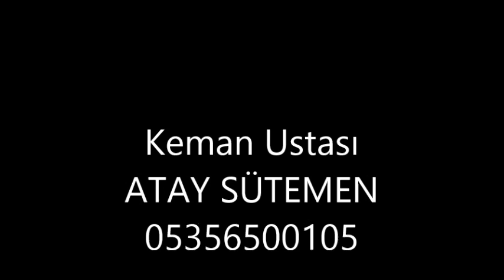ATAY SÜTEMEN VE ÖZGÜR SÜTEMEN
OY NERDESİN